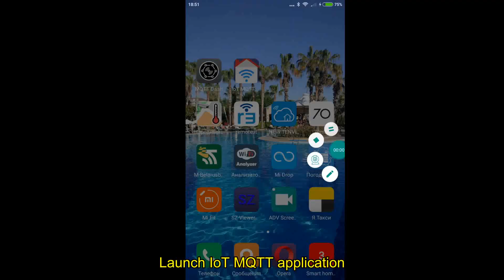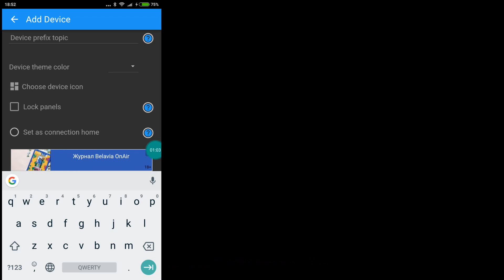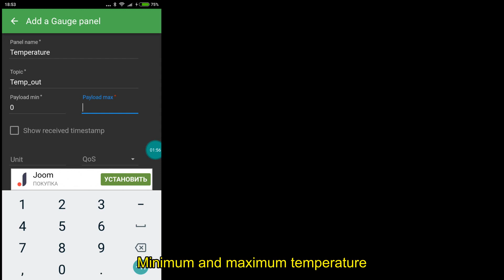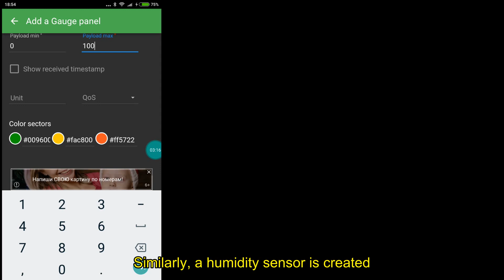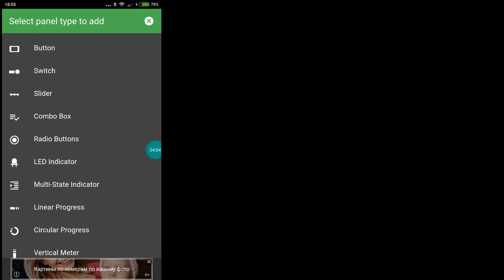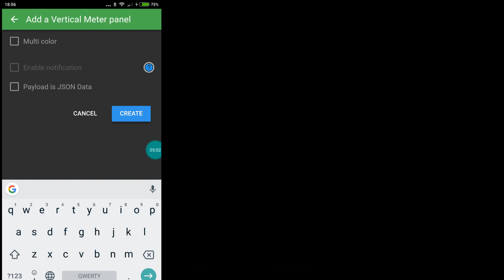IoT MQTT application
Приложение на андроид для создания панелей визуализации любых систем домашней автоматизации, работающих по протоколу MQTT.
An example of using the IoT MQTT application to create home automation panels